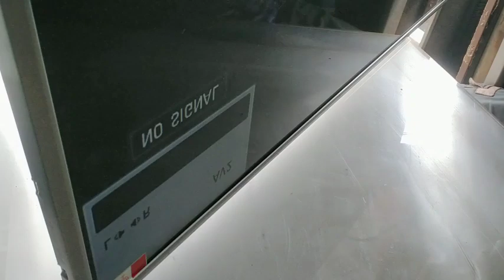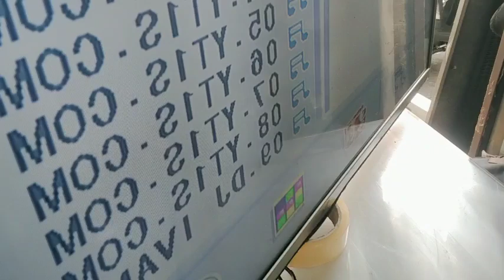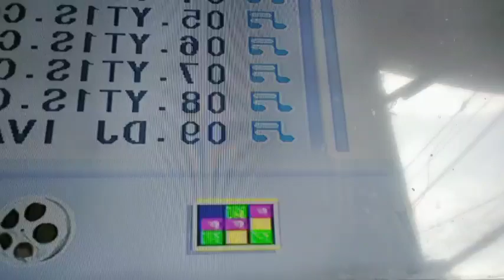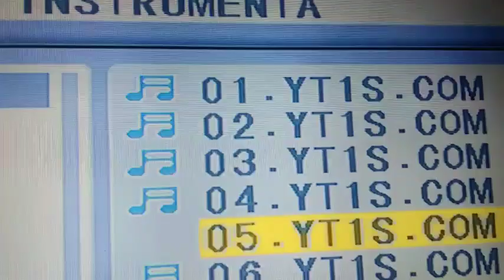LG 32" LED TV PALIT LAHAT BACKLIGHT